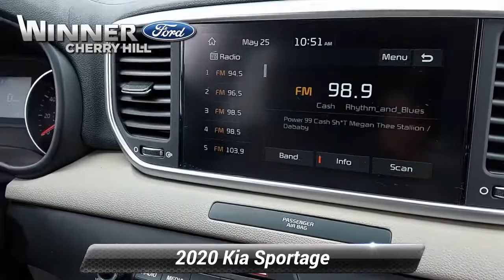Used 2020 Kia Sportage LX, Cherry Hill, NJ T26729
Winner Ford

Recent Arrival! CLEAN TITLE HISTORY, ONE OWNER, NO Accidents, LOW MILES, Local Trade In, Still Under FACTORY WARRANTY, 4-Wheel Disc Brakes, 6-Way Adjustable Driver's Seat, ABS brakes, Apple CarPlay & Android Auto, Brake assist, Delay-off headlights, Electronic Stability Control, Exterior Parking Camera Rear, Illuminated entry, Low tire pressure warning, Overhead console, Remote keyless entry, Speed-sensing steering, Steering wheel mounted audio controls, Telescoping steering wheel, Traction control.By submitting an inquiry on this vehicle you are agreeing and consenting to our dealership contacting you by telephone, text messaging or other means concerning your inquiry, potential vehicle sale or promotional offerings by our dealership and other information. By participating, you consent to receive recurring text messages sent through an automatic telephone dialing system. Message and data rates may apply.

[RLVID:9022:fe00556121c00d1d:f3caddefe9b5fe47:1]